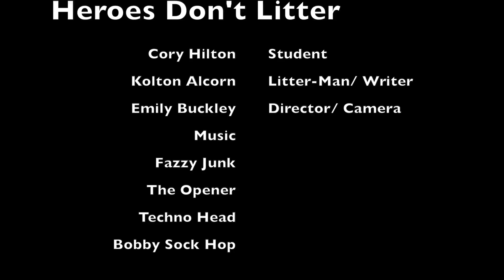Heroes don't litter sucka